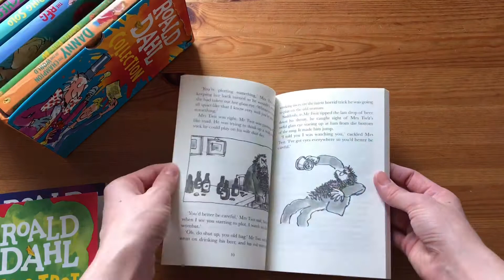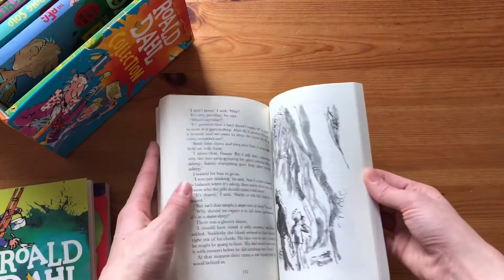Roald Dahl. Обзор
Roald Dahl.
Набор 16 книг в мягком переплете.
20.4 x 20 см

Присоединяйтесь к нашим совместным закупкам!